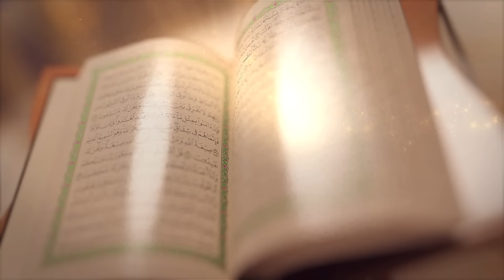Shukurulloh domla "Millat ilm olmasa qanday kelajak bo'ladi...?" | RuxsorTv_Yaxshilik sari